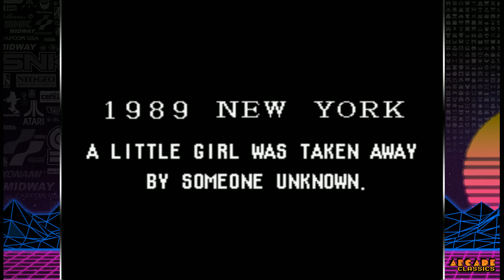Gang Wars (Arcade) - Long Play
This is Gang Wars for the Arcade